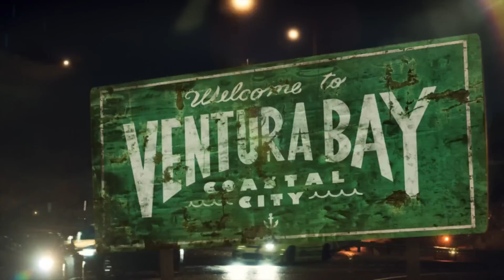NEED FOR SPEED Trailer de Lancement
Bande annonce de lancement officielle pour NFS sur PS4 et Xbox One !
★ Les Jeux à ne pas rater ? Ils sont ICI ➨

Date de sortie : 5 Novembre 2015 sur PS4 et Xbox One !

Abonnez-vous dès maintenant pour ne pas rater le trailer ou la bande annonce en francais (FR, VF, VOST) du moment, ainsi que les vidéos de gameplay des jeux vidéo, sur PC, Console et Mobile, à venir sur JeuxActu !